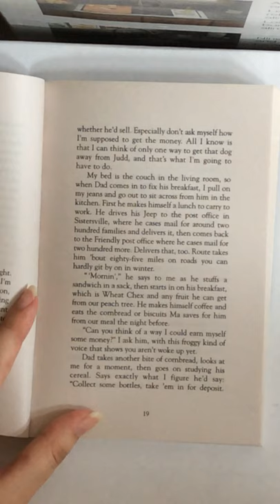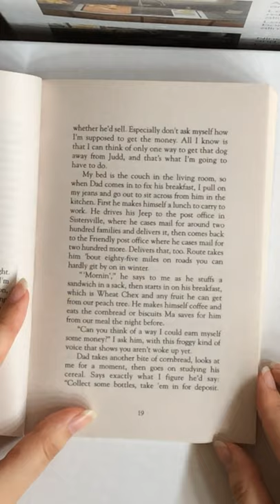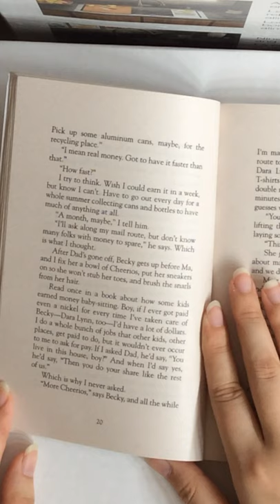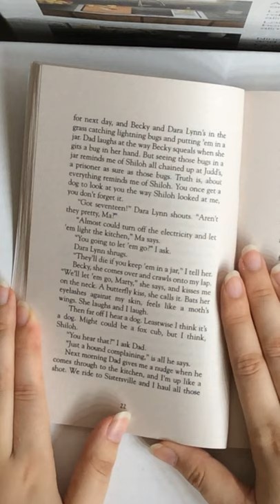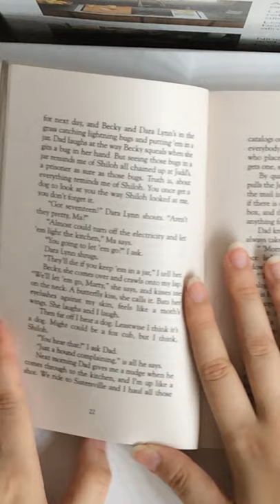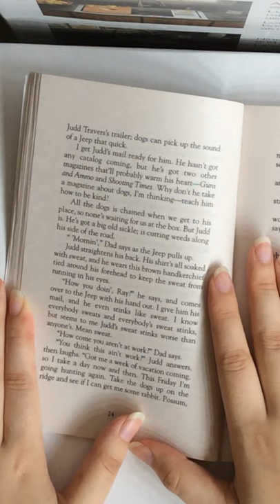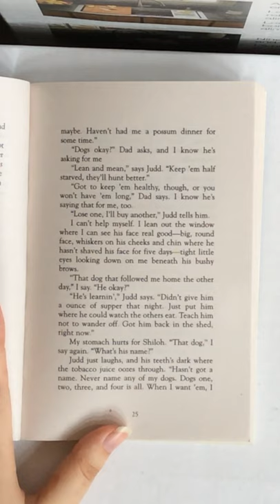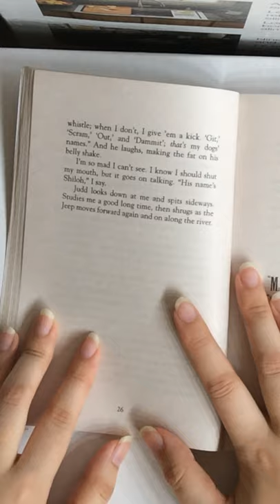Shiloh by Phyllis Reynolds Naylor- Chapter 3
Read by Vianda Nguyen